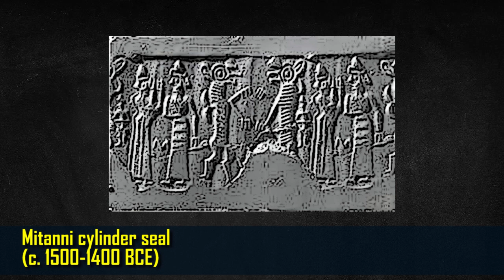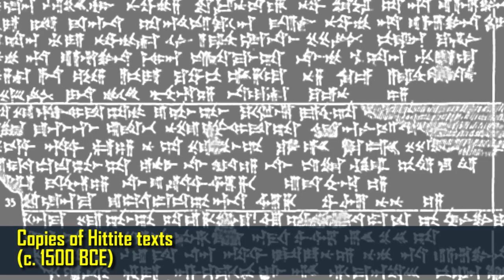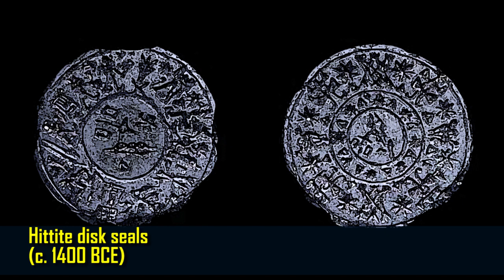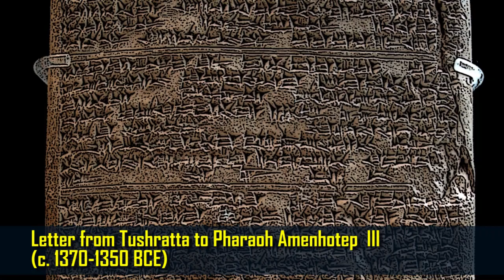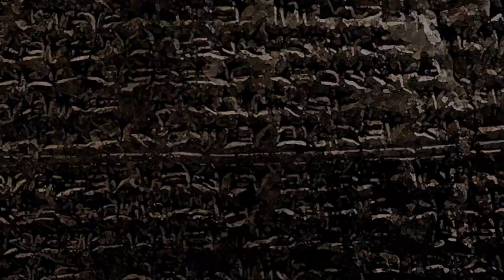History of the Hurrian Kingdom of the Mitanni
In this program, we take a look at one of the lesser-known but extremely influential empires of the Bronze Age, known as the Kingdom of the Mitanni.   At one time the most powerful player in the ancient Near East, the Mitanni held considerable sway over northern Syria, northern Mesopotamia, southwestern Anatolia and even areas of Canaan and Palestine.  They married their daughters to Egyptian pharaohs and kept the most powerful states of the time in check. They are the Hurrian Kingdom of the Mitanni, and if you want to understand the geopolitics of the mid to late Bronze Age Near East, you should get to know them.